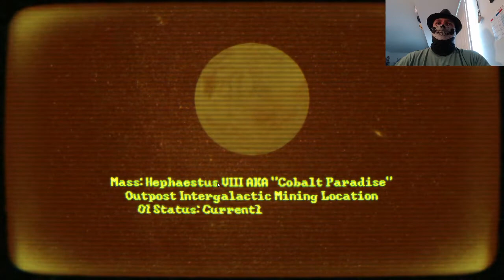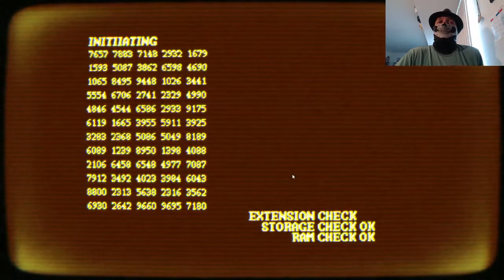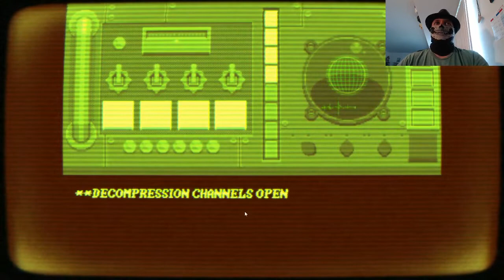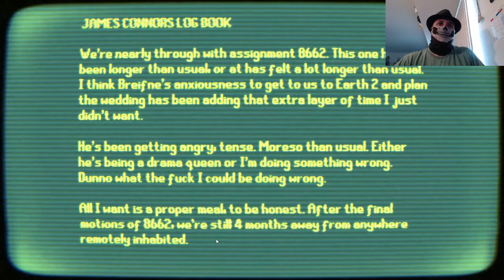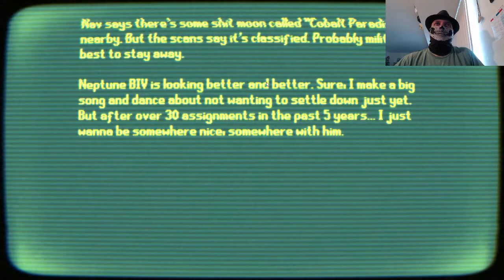Sassy in Space! Let's Play The Outpost 9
Bones delves into this eerie Horror Space Text Adventure.